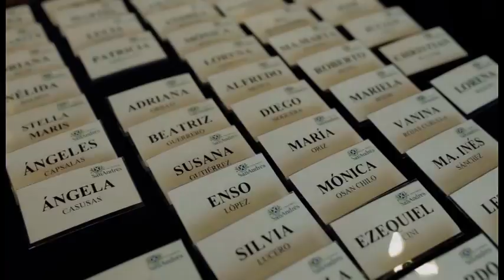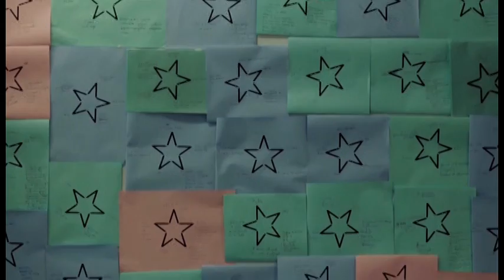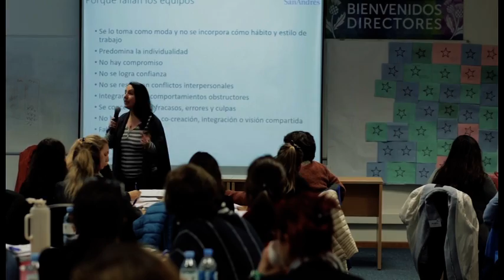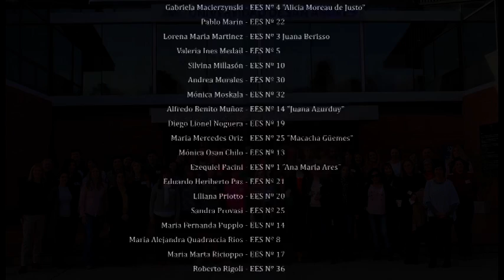Directores: Líderes en Acción - Provincia de Buenos Aires - Agosto 2018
Proyecto para el desarrollo profesional de directores de escuela.
Escuela de Educación. Universidad de San Andrés.